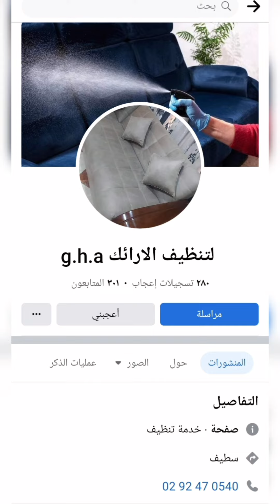تنضيف الارائك 🛋باجهزة حديثة مهما كانت البقع صعبة التنقل للمنازل والعمل في جميع الولايات